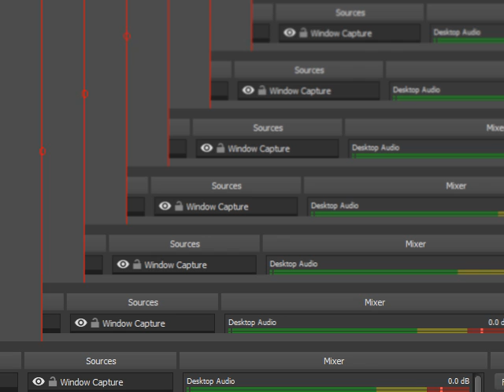F-ZERO X EXPANSION KIT NOVICE CLASS JACK CUP 600 POINTS IRON TIGER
全100％のビデオゲームのチュートリアル2018 Full 100% Video Game Walkthroughs 2018 F-ZERO X EXPANSION KIT NOVICE CLASS JACK CUP 600 POINTS IRON TIGER